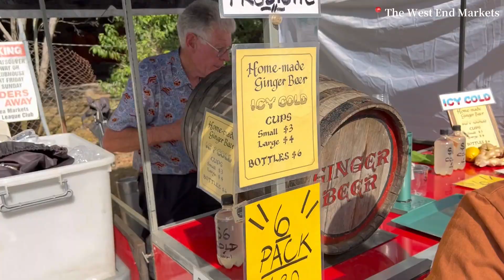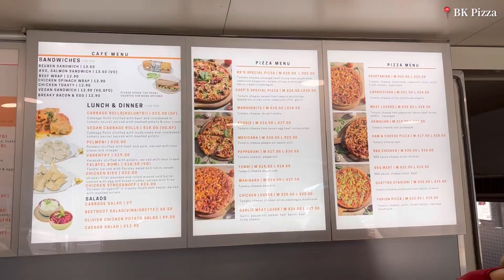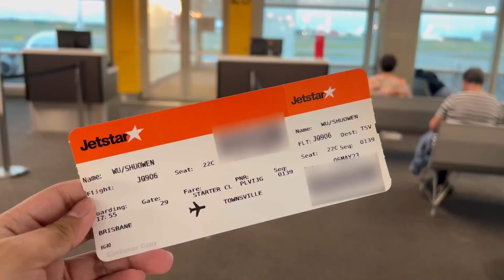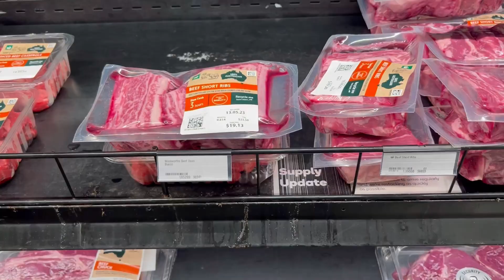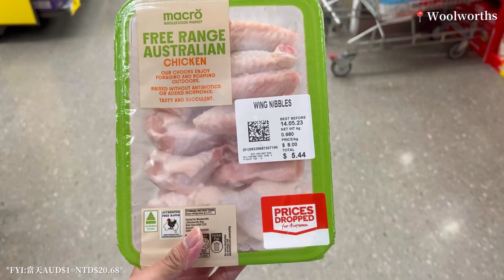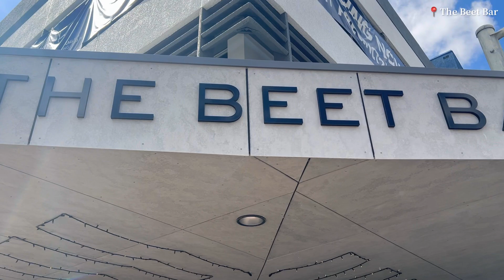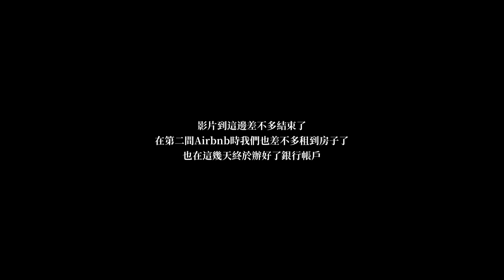2023澳洲打工度假Chapter 2: 布里斯本Brisbane怎麼玩？週六限定市集/ 一起來看看澳洲的物價/移動到下一個城市Townsville/澳洲生活Vlog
嗨！！大家好我是山木耳Samuel。
這支影片來推薦一下布里斯本週六限定的市集。
以及帶大家來看看澳洲的物價！
接下來，我也前往了澳洲的北邊的城市
Townsville湯斯維爾。
我會在這個城市工作，開啟新的生活。
我們下一支影片見，掰！